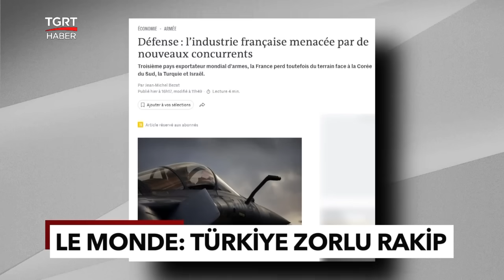Fransız Gazete Le Monde Türk Savunma Sanayisini Mercek Altına Aldı! Türkiye Zorlu Rakip - TGRT Haber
Türkiye'nin savunma sanayiinde attığı adımlar yurtdışında geniş yankı uyandırmaya devam ediyor. Türk savunma sanayiini analiz eden Fransız Le Monde gazetesi, Ankara'yı kastederek, "Fransız endüstrisi yeni rakipler tarafından tehdit ediliyor” dedi.